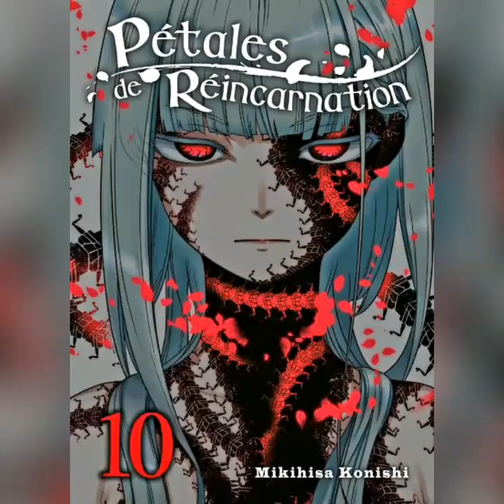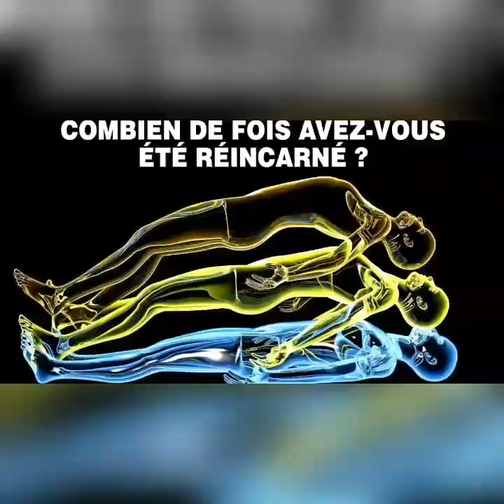Carnet de bords chamanique🔔 de Marie Macédo extrait 🙏💎💖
Pour ceux qui n'ont pas eu la chance de recevoir mon carnet de bords chamanique je vois invite à me contacter sur Facebook au même nom Marie Macédo.
avec Amour et gratitude bénédictions